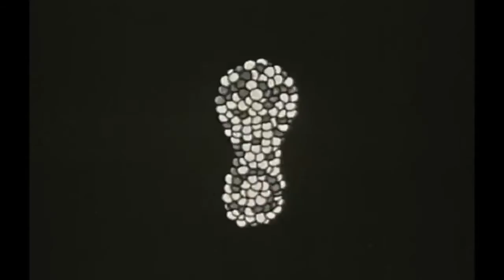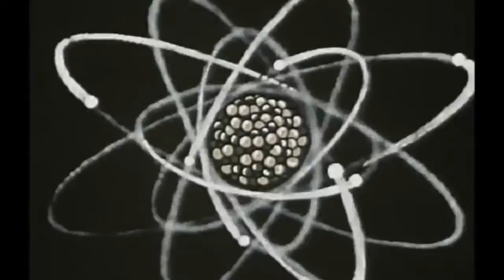American Living Lincoln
This is a promo video for our newly released Pigs EP!